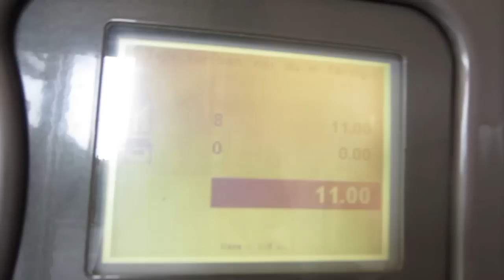HURTIG BRILLEN - Dag 28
Ha' en fremragende dag!

Vi ses i næste video!